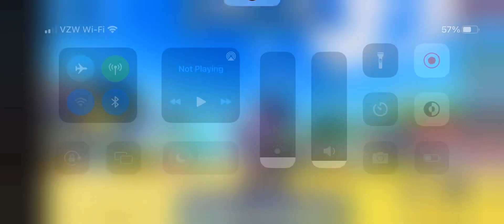Roblox: Sonic Speed Simulator: Espio’s ninja costume